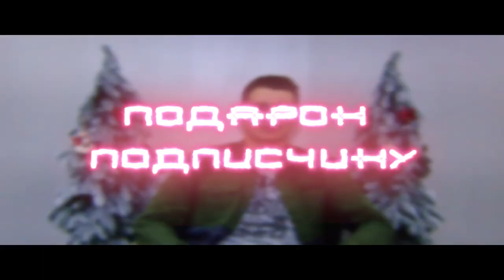WaveFM Show (выпуск №1) Максим Акимов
Первый выпуск нашего шоу, наш гость испытывает себя во всех планах!
Максим Акимов @maksimka.akimov